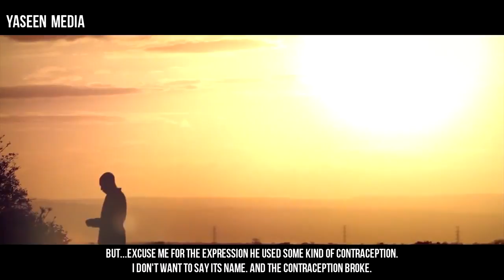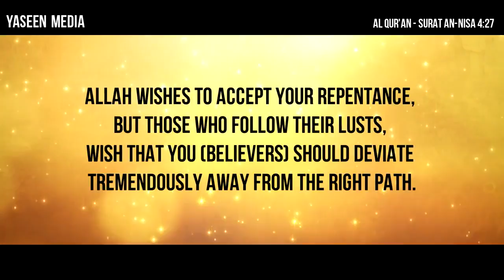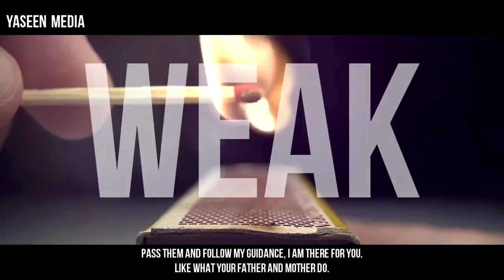Love, Lust, Relationships Powerful Message